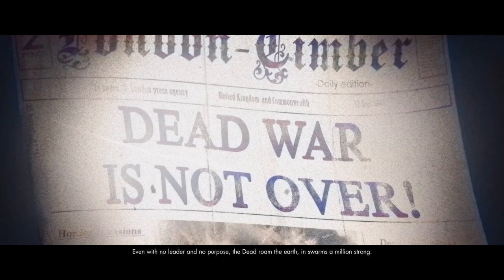ZOMBIE ARMY 4 DEAD WAR Walkthrough Gameplay -HINDI- Part 1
processor: Intel(R) Core(TM) i5-8400 CPU @ 2.80GHz (6 CPUs), ~2.8GHz
video card: NVIDIA GeForce GTX 1650
RAM: 8 GB

This time, I am playing Zombie Army 4 Dead War part 1 in Hindi. You can see a lot of Gameplay, Let's play and walkthrough videos in different languages,
And here you get PC Gameplay and Walkthrough videos in the Hindi Language with Hindi commentary.
And this game Zombie Army 4 Dead War part 1, I have played this Zombie Army 4 Dead War part 1 in Hindi and uploading for you guys to watch this PC Gameplay of Zombie Army 4 Dead War part 1 in Hindi.
Please comment and let me know your thoughts about this Zombie Army 4 Dead War part 1 Gameplay Walkthrough in Hindi.